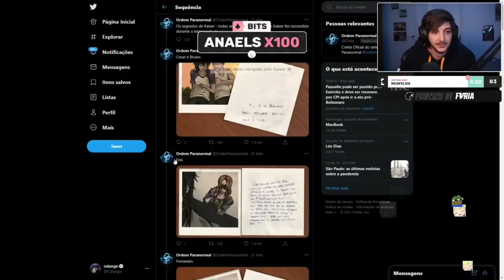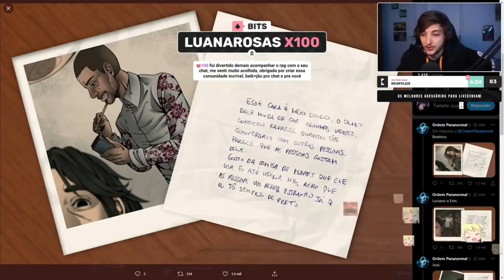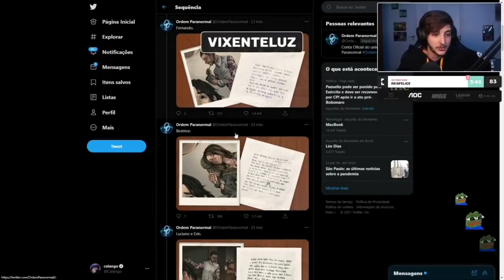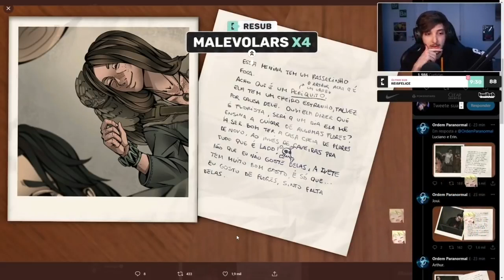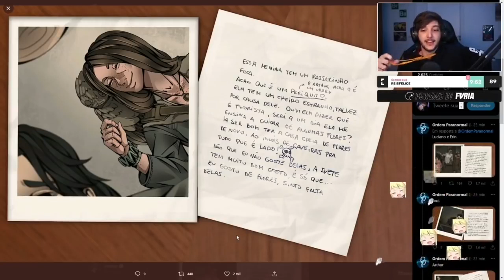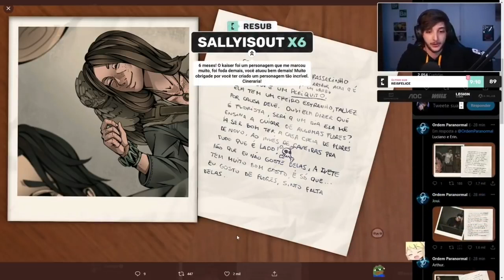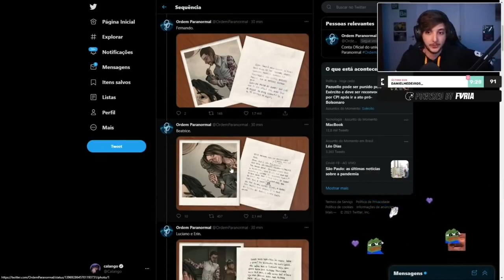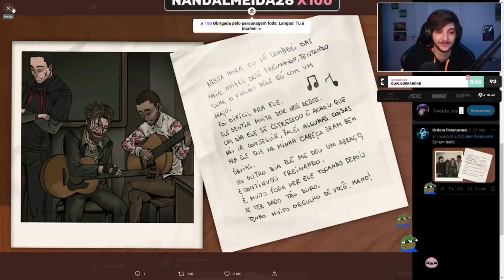CALANGO LENDO AS FOTOS DO KAISER